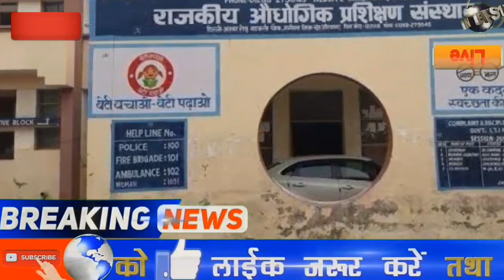Today Breaking News | 13 जून 2020 के मुख्य समाचार | हरियाणा दिनभर की ताजा खबरें | Haryana News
Haryana Nonstop News | 12जून 2020 मुख्य समाचार | हरियाणा आज दिनभर की ताजा खबरें | Haryana News live
Haryana Nonstop News हरियाणा ताजा खबरें Haryana News Today Haryana Ki Taja Khabar Mukhya Samachar Haryana आज 12 जून2020  हरियाणा की ताजा खबर मुख्य समाचार
mukhya samachar 2020 Topic Cover :- Ambala News Bhiwani News Charkhi dadri News Faridabad News Fatehabad News Gurgaon News Hisar News Jhajjar News Jind News Kaithal News Kurukshetra News Karnal News Mahendragarh News Mewat News Panchkula News Palwal News Panipat News Rewari News Rohtak News Sonipat News Sirsa News Yamunanagar News
Mukhymantri Parivar Samriddhi Yojana, mmPSY, mukhyamantri Parivar Samriddhi Yojana Haryana, mukhyamantri Samman Nidhi Yojana Haryana, mukhymantri Parivar Samriddhi Yojana paise Kaise Dekhen, haryana breaking news, manohar lal khattar, manohar lal big announce, Haryana news, today breaking news,
 हरियाणा समाचार,हरियाणा के मुख्य समाचार हरियाणा ताजा खबर